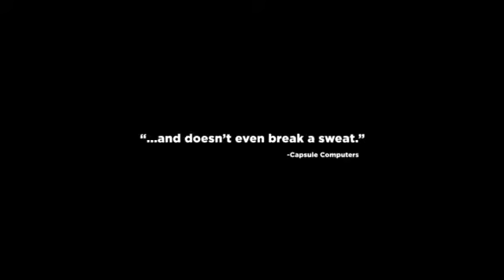Need for Speed _ Most Wanted - Mobile Launch Trailer [HD]